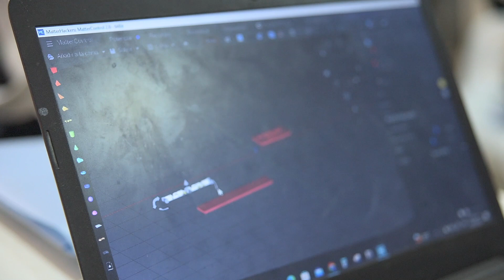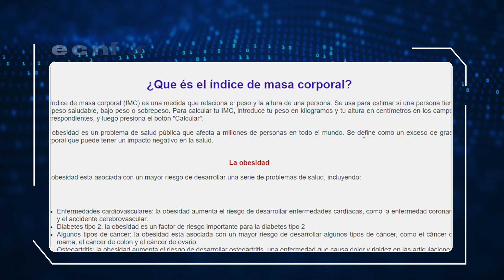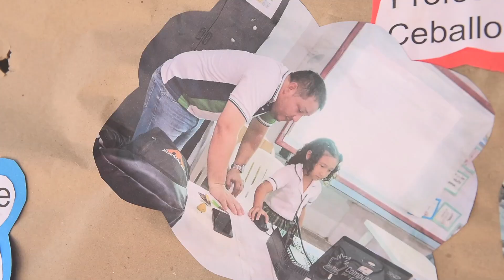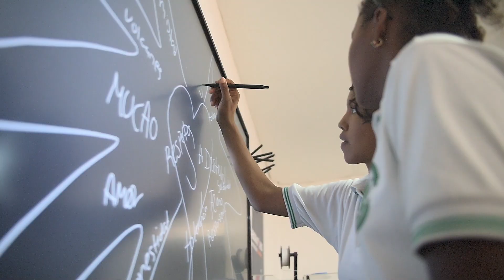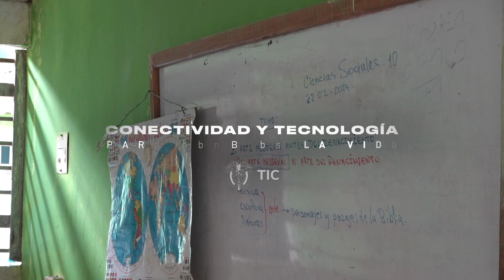Estudiantes de Tierralta transforman su región con estrategias innovadoras en clase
En Tierralta, Córdoba, Víctor Hoyos y Dairo Feria capacitan a sus alumnos en habilidades digitales gracias a ‘Computadores para Educar’ y los Laboratorios de Innovación entregados por MinTIC